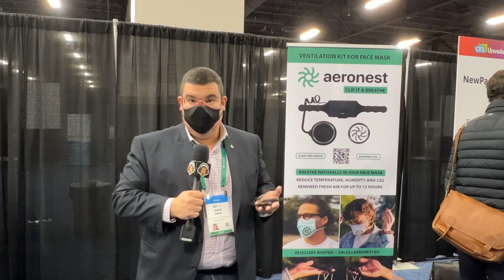CES 2022: Unveiled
A CES começa dois dias antes da feira com uma conferência de imprensa e um evento fechado com os premiados do ano. Um resumo do que será apresentado ao público.

A CES 2022 encerra no dia 7 de Janeiro.